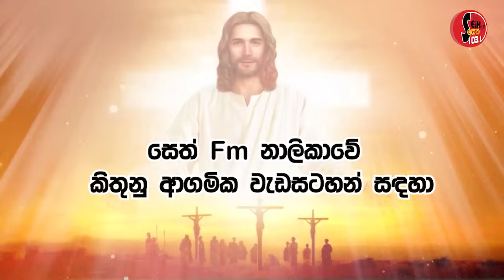සදහම් සිතුවිලි | 2024.09.05 ගරු.සුමිත් රොෂාන් පියතුමා විසින් ඉදිරිපත් කරයි.